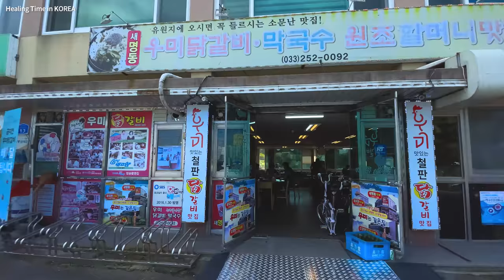Chuncheon Travel Part 1 | Chuncheon walk | 4k video | Sangsang Madang_Dancing Caffeine.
What does Chuncheon, the largest tourist city in Korea, look like on Sunday? Let's take a walk in 4K video of Chuncheon, the most loved tourist city by Koreans, and Sangsang Madang Dancing Caffeine Cafe.

Korea is now transitioning from summer to autumn. It is still hot during the day, but a cool breeze is blowing at night. And in Korea these days, there are many sunny days with no fine dust. On such a sunny Sunday day, take the itx train to Chuncheon. It will be divided into parts 1, 2, and 3 in total. Let's take a walk around Chuncheon with me while having a healing time in Korea while enjoying Sunday with ambient noise and 4k video.
Today, as part 1, we arrive at Chuncheon Station by train and walk along the Bukhan River. After taking a walk in Uiam Park, pass the wooden deck promenade on the cliff by the Bukhan River and arrive at Sangsang Madang Dancing Caffeine Cafe.

Use Skip Below 👇

00:00 INTRO video preview
01:46 Main video - board the Intercity Train eXpress. 1:00 pm
05:33 Arrive at Chuncheon Station. 2:25 pm
07:34 Bukhan riverside walk
17:30 Uiam Park walk
25:14 Bukhan riverside wooden deck walk
31:25 KT&G Sangsang Madang and Dancing Caffeine Walk

◈ The video will be uploaded every two days at 18:00 in Korean time (02:00 in LA, 05:00 in New York, 10:00 in London, 11:00 in Madrid, 12:00 in Moscow, 17:00 in Singapore).

Sunny day, 1:00 pm

🎁Please turn on YouTube subtitles. Communicate with subtitles. Hello, welcome all of you to my channel. We share videos and sounds where we can laugh and heal while walking together.💗💗 Tell me about your country. I want to be friends with you guys.💗💗

◈ MY GEAR
CAMERA : 아이폰 12PRO (4K CAMERA)

◈ BGM

title : Dark Waltz
authr : 김재성by
자유이용 기증

title : 괜찮아
authr : 고원기by